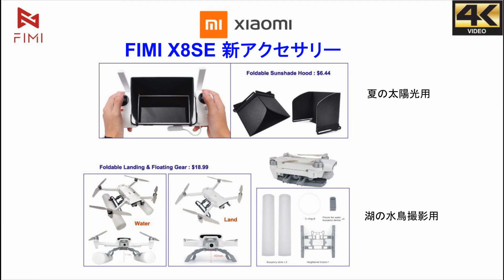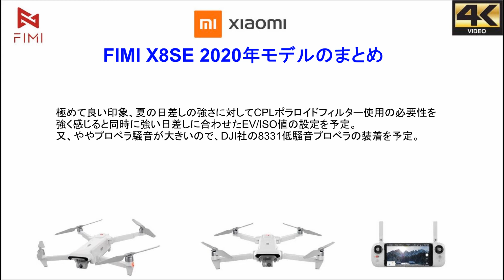FIMI X8SE 2020年度8kmモデルドローン – 初飛行レビュー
FIMI X8SE 新8kmモデルの初飛行レビューと中価格４Kビデオドローン比較。最新機種を約３万２千円で購入出来た事をXiaomiToday.comに感謝。多くのAlibaba売主が本新機種の拡販セールをAliExpressの売主同様に行っているで買い手としては助かる。